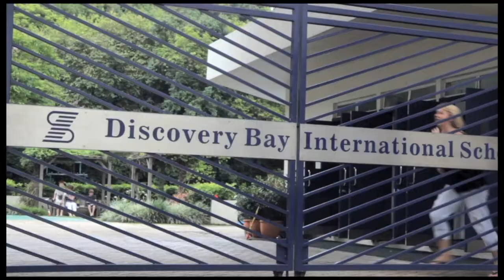Turning Cantonese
Leaving music video for the two music teachers at DBIS, June 2010!!